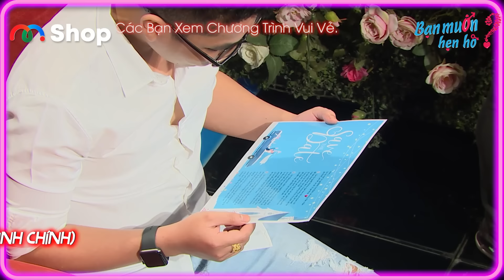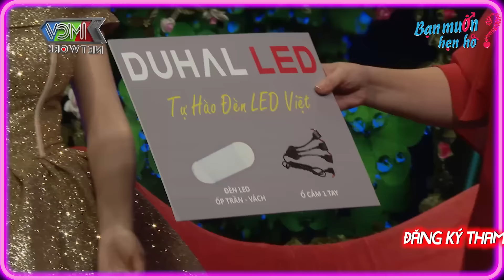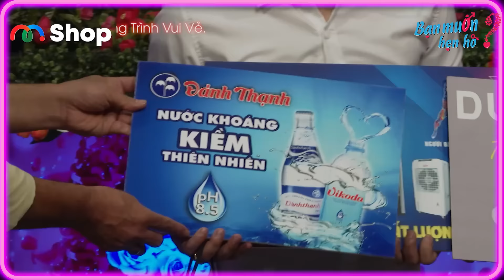Mẹ 2 con tự chủ tài chính cơ ngơi riêng từ chối chàng xe ôm công nghệ vì ... | Bạn Muốn Hẹn Hò 2023